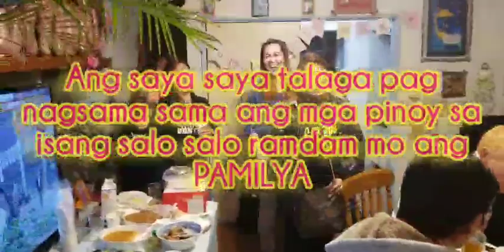Family is Love with my Ate's in Odakyu Sagamihara 2020 Vlog#15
My life as a japanbasedartist in tokyo tokyosingerslife. Living half of my life in tokyo as a singer. It has been my bread and butter since i was given the chance to step on stage and sing to entertain people.
東京での私の人生の半分を歌手として生活しています。 ステージに上がり、人々を楽しませるために歌う機会を与えられて以来、それは私の仕事でした